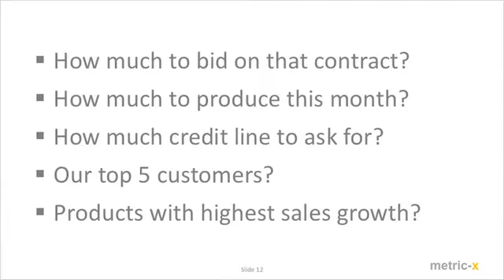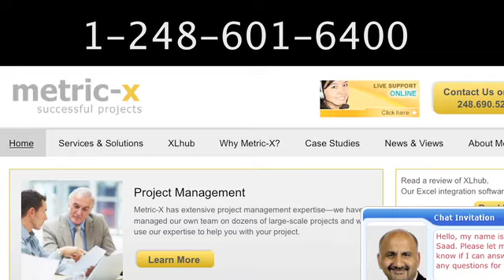Winning With Analytics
Just as sports teams use analytical data to win games so can businesses. Saad Shah, owner of Metric-x shows how your business can become more successful using data.